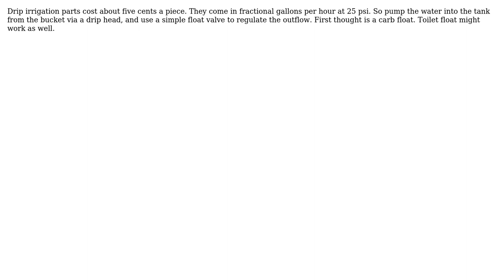Engineering: Water loop with a drop output? (2 Solutions!!)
Engineering: Water loop with a drop output?

With thanks & praise to God, and with thanks to the many people who have made this project possible! | Content (except music & images) licensed under CC BY-SA | Music | Images & others | With thanks to user Sofia Cortes user Phil Sweet user kamran and the Stack Exchange Network Trademarks are property of their respective owners. You are responsible for your own actions.